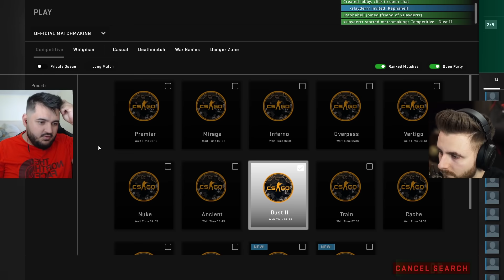*NU SE POATE*AM DAT UN PUMN IN MONITOR DE NERVI PE CS:GO..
jucam csgo